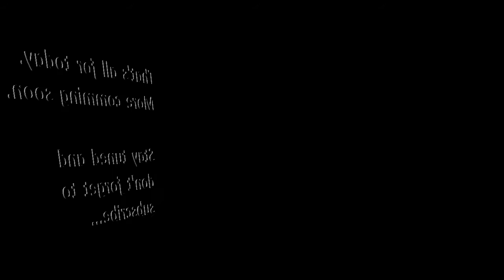Flight MU701 from Shanghai to Hong Kong by Frank&Chris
This movie shows you impressions from the Flight MU701 from Shanghai (PVG) to Hong Kong (HKG) recorded on 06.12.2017 with fantastic views on the earth.